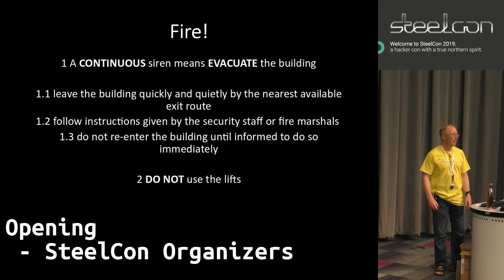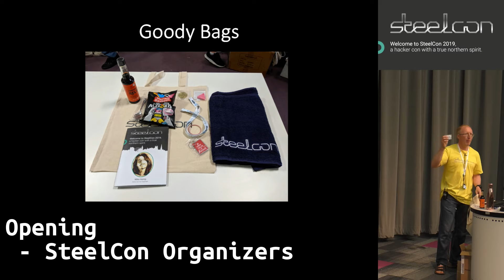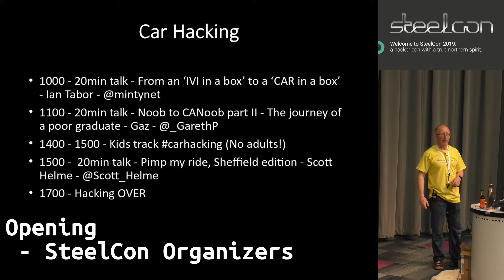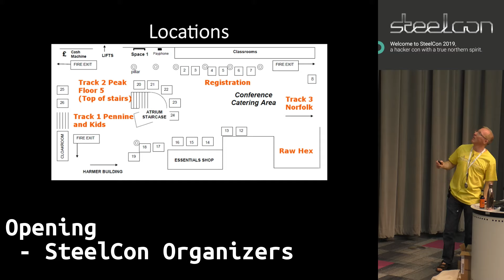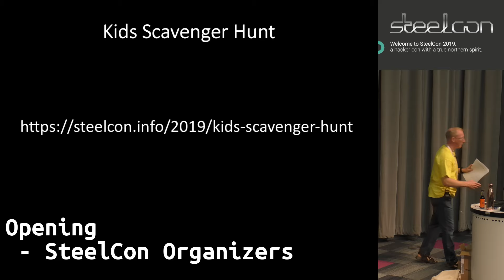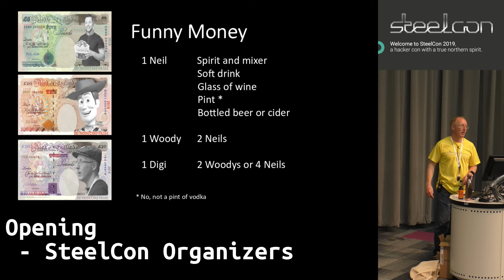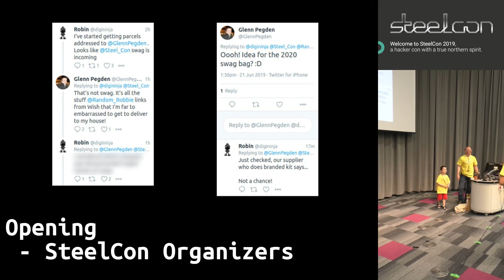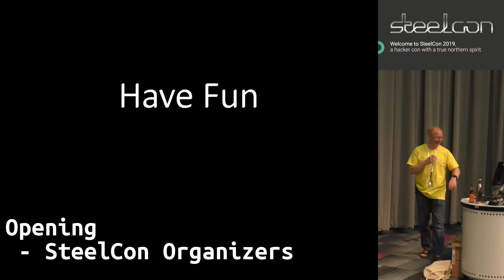SteelCon 2019: Opening - SteelCon Organizers